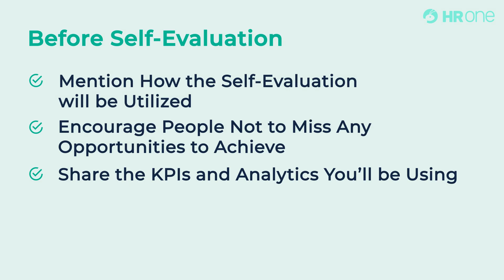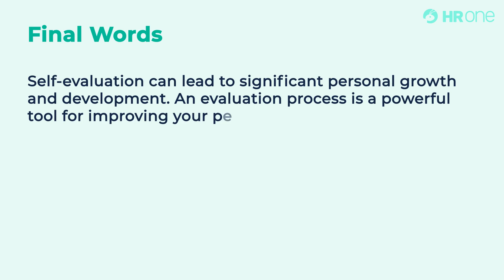Know All About Self-Evaluation in an Organization | HROne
Learn the self-evaluation meanings & their importance for employees and managers in your organization. Also know the benefits, checklist, and best self-evaluation practices for managers and employees.

Learn in a detailed way to know why self-evaluation is important for employees and managers in your organization

Learn how we can solve your business concerns in brief from HROne experts,